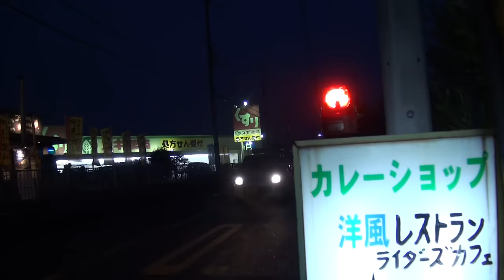撤収 可愛いお嬢さんライダー KAWASAKI MACHⅢ80 カワサキ・マッハ カワサキ・KS-2 Kawasaki・KS-2 2スト三本チャンバーサウンドを聞け